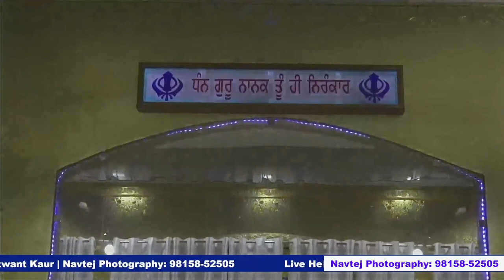[Live] Wedding Ceremony | Amraj Sngh & Satwant Kaur | Navtej Photography